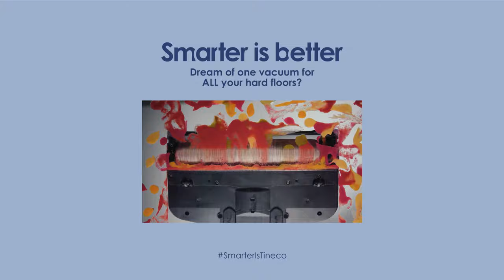Dream of one vacuum for ALL your hard floors? We hear you! | Smarter is Better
Tiles, vinyl, and sealed wood floors... Thanks to a near-instant drying time, the Tineco Wet/Dry vacuum cleaner is safe for use on almost ALL hard floors, including wood!